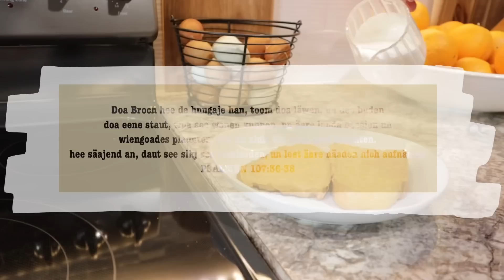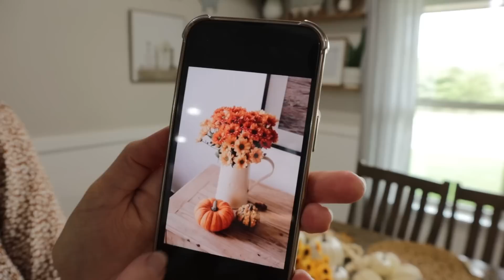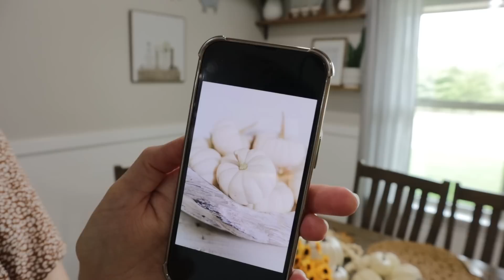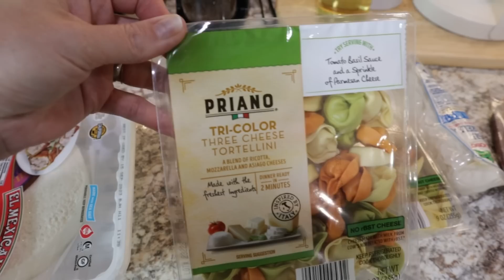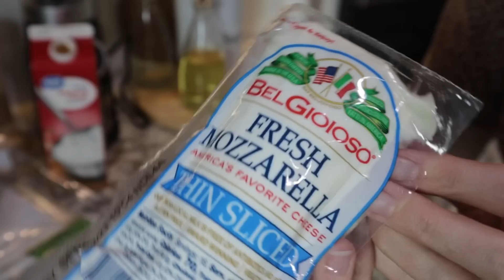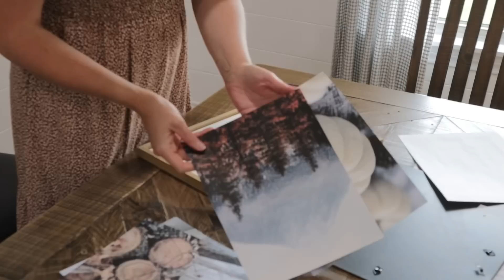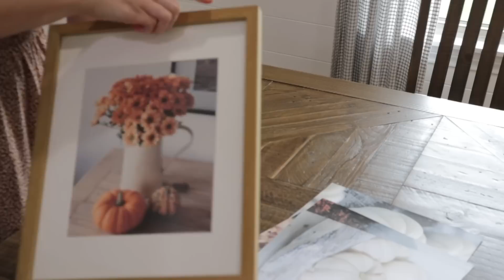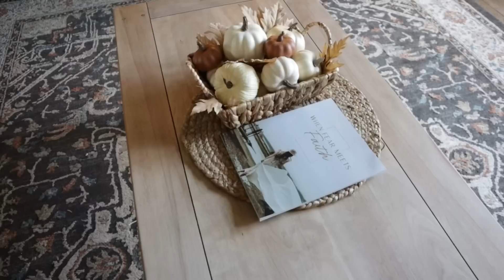ITS FALL YOU’ll and Time to decorate 2023 plautdietsch!!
Hello friends, it’s such a beautiful time of year, I hope you are having joy in you heart,
And ready to￼ cozy up, ￼and just slow down
For a bit, but yes easier saying than done,
May God bless you richly!! ￼￼